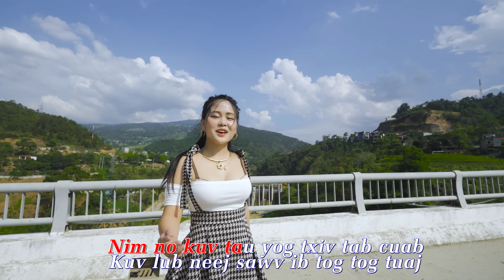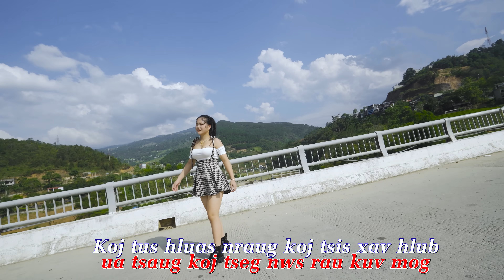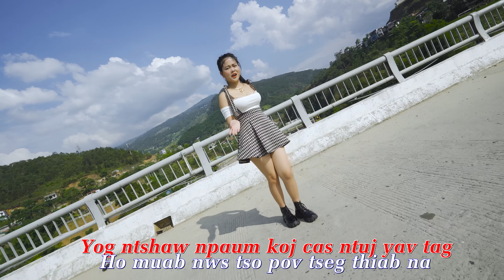UA TSAUG KOJ TSEG NWG RAU KUV by Maiv Xis Xyooj - Official MV 4k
► Zalo Việt Nam : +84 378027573 ( Sộng Thị Xi )
THANKS FOR YOU WATCHING MY CHANNEL
Copyringht by : Maiv Xis Xiong Channel
© Copyright: Maiv Xis Xiong Channel
© Bản Quyền thuộc về Maiv Xis Xiong Channel